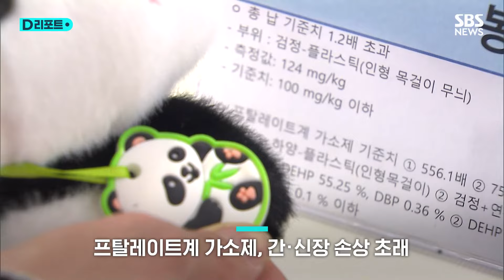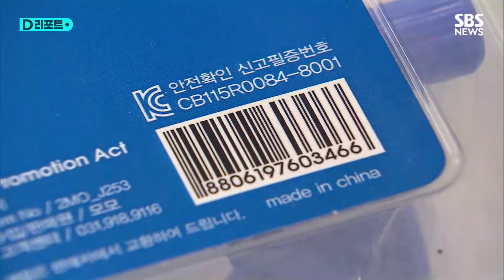신학기 학용품에서 발암물질·환경호르몬 / SBS /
중국에서 수입돼 국내에 유통되고 있는 색연필입니다.

이 색연필 케이스에서 환경호르몬인 프탈레이트계 가소제가 기준치의 347배 넘게 검출됐습니다.

발암물질인 카드뮴도 기준치를 3.7배 초과했습니다.

중국산 노트 일기장에서도 기준치 7배의 카드뮴과 174배의 프탈레이트계 가소제가 나왔습니다.

카드뮴은 이타이이타이병의 원인이 되는 중금속으로, 신장과 호흡기계 부작용, 어린이 학습 능력 저하를 유발할 수 있습니다.

프탈레이트계 가소제 역시 간과 신장 등의 손상을 초래할 수 있어 유해물질로 지정돼 있습니다.

[임영욱/연세대 환경공해연구소 교수 : (프탈레이트계 가소제는) 호르몬 계통의 균형을 다 깨뜨리거나 어느 부분을 과잉으로 만들거나 안 만들어지게 하는 작용들을 하는 물질들이다 보니까 아이들의 성장에는 굉장히 치명적인 피해를 줄 수 있습니다.]

국가기술표준원이 신학기를 맞아 학용품과 완구 등 어린이 제품 20개 품목, 468개 제품의 안전성을 조사한 결과, 20개 제품에서 유해물질이 검출됐습니다.

중국산 어린이용 가죽 구두의 장식에서는 기준치의 무려 8천 배 넘는 카드뮴이 나왔습니다.

이번에 적발된 제품들은 대부분 KC마크 인증을 받은 제품들이어서 더욱 주의가 필요하다고 당국은 밝혔습니다.

[박순영/국가기술표준원 연구관 : 제조 과정에서 원가 절감이나 이런 사유들로 인해서 최초 (KC마크) 인증 당시보다 떨어지는 제품의 품질이 생산될 가능성이 있는 것으로 추정이 됩니다.]

당국은 해당 제품들에 대해 수거 등의 명령을 내렸습니다.

유해 제품 명단은 제품안전정보센터와 소비자24 홈페이지에서 확인할 수 있습니다.

(취재 : 김지성 / 영상취재 : 제 일 / 영상편집 : 박지인 / 제작 : 디지털뉴스편집부)